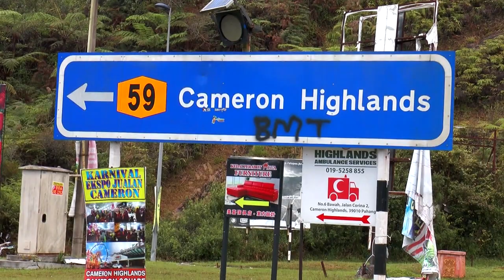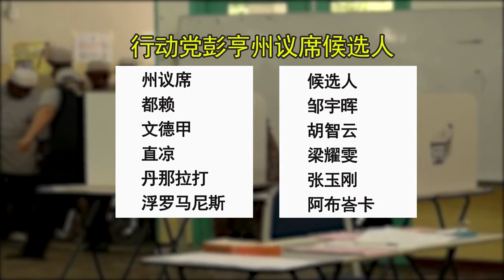希盟文冬候选战将出炉 黄德硬撼马华老大廖中莱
希望联盟彭亨文冬候选人终于出炉！行动党再次委派环保分子黄德上阵，硬撼马华总会长拿督斯里廖中莱！至于文德甲州议员东姑朱布里也弃州攻国，估计会对垒马华副主席拿汀巴杜卡周美芬。我们一起看看行动党在彭亨3国8州的候选人排阵。